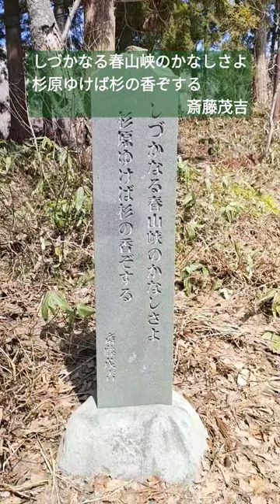斎藤茂吉歌碑 酢川温泉神社本殿脇